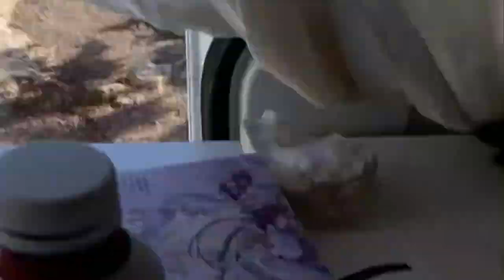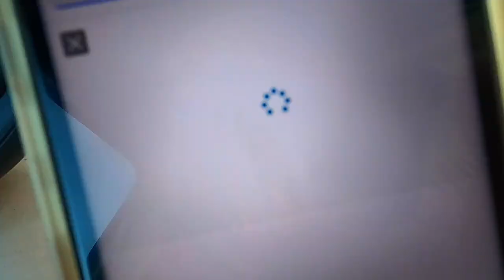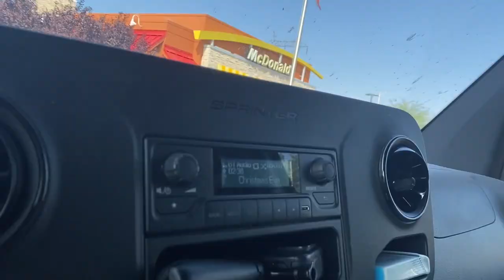BECOMING A REAL LIFE DISNEY PRINCESS 👸🏼 Please SEND HELP! 🦌 Solo Female Van Life 🚐 EPISODE 54